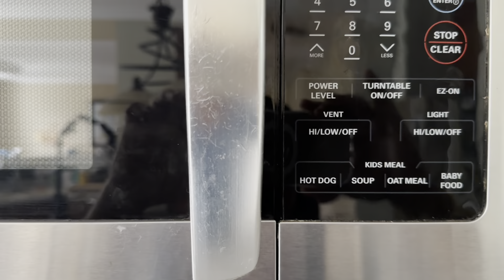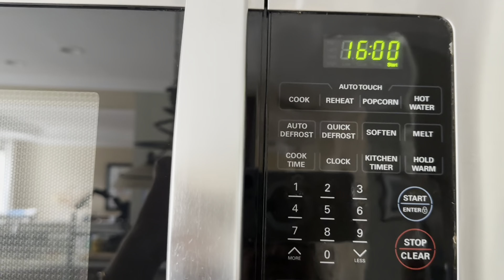How to make Basmati Rice in a microwave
Basmati Rice in Microwave @ The Turmeric Club

Recipe

Ingredients

1. Basmati Rice - 2 and 1/2 cups

2. Water - 5 cups

Tempering optional

3. Oil - 1 Tbsp

4. Cumin seeds - 1 tsp

Method

1. Wash the rice in a microwave safe bowl till water runs clear .

2. Add 5 cups of water and let it soak for at least 20 minutes .

3. Microwave for 16 minutes .

4. Take  the rice bowl out and fluff with fork .

Rice is ready .

5. For tempering , heat 1 Tbsp oil and add  cumin seeds .

6. Once the cumin seeds splutter , sprinkle it all over the rice ands mix lightly with fork .

7. Super fluffy yummy rice is ready to be enjoyed with any kind of curry .